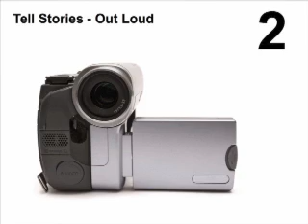5 PowerPoint Tips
5 PowerPoint tips